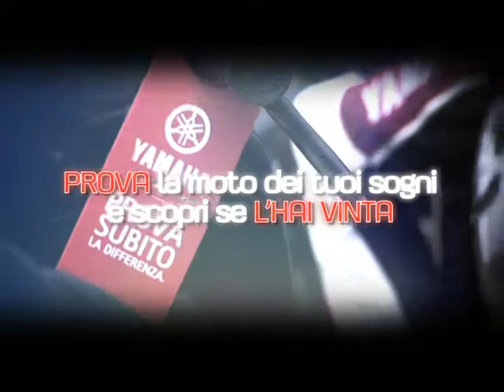Yamaha Open Week-End 2013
Sabato 23 e domenica 24 marzo torna l'appuntamento con l'Open Week-End Yamaha. Vi aspettiamo presso i Concessionari e gli Scooter Store Ufficiali per testare il modello dei vostri sogni. Partecipando al concorso, potrete vincere la moto o lo scooter appena provato!